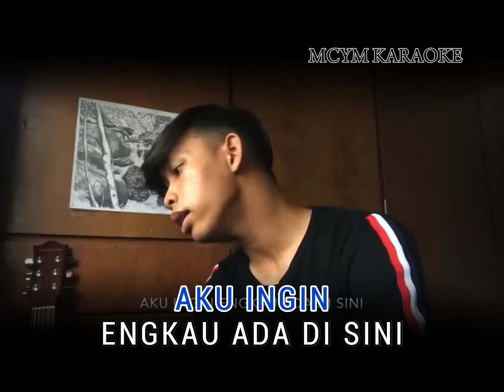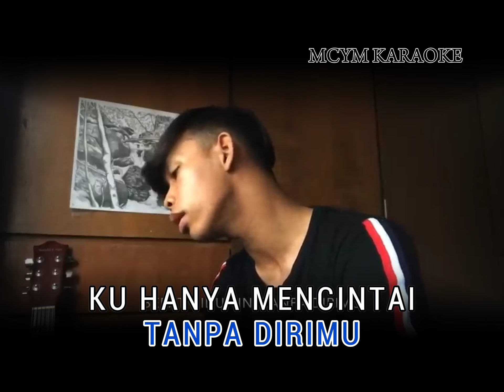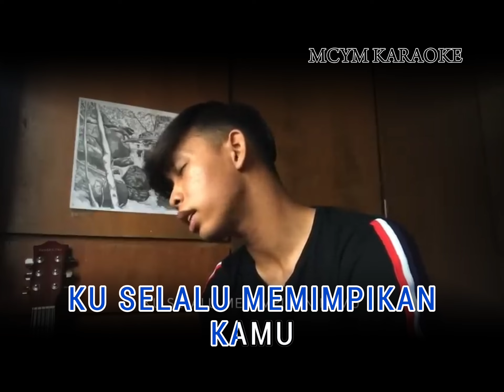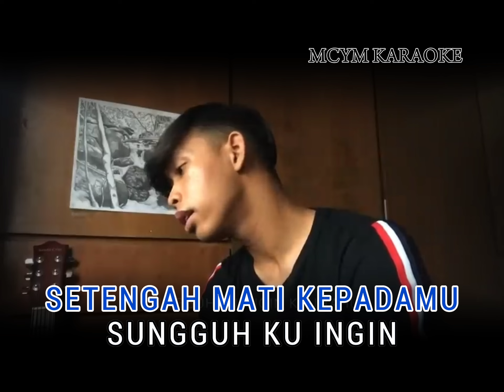Nidza Afham - Rindu Setengah Mati (Official Music Video Karaoke Minus One)